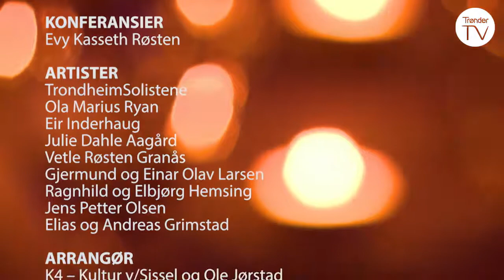Drømmeaften - Trøndersk artistgalla. Del 3 (2019)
Artistgallaen «Drømmeaften» i opptak fra Trønderhallen på Levanger (2019)

00:15 Gjermund og Einar Olav Larsen - Svingom fra Førdesuiten (Gjermund Larsen)
04:30 Julie Dahle Aagård - Fever (Eddie Cooley/Otis Blackwell)
09:27 Intervju Ola Lindseth og Julie Dahle Aagård
10:10 Vetle Røsten Granås - La vie en rose (Louiguy/Édith Piaf)
13:58 Jens Petter Olsen - Bring him home (Claude-Michel Schönberg/Herbert Kretzmer)
17:32 Intervju Ragnhild og Elbjørg Hemsing, Gjermund og Einar Olav Larsen.
20:32 Ragnhild og Elbjørg Hemsing, Gjermund og Einar Olav Larsen - Prillar-Guri/Myllarguten (Etter Hilmar Aleksandersen)

Øvrige musikere: TrondheimSolistene og Trond Hustad (Piano)
Programleder Evy Kasseth Røsten
Reporter: Jens Einar Aune
Arrangør: K4 Kultur ved Sissel og Ole Jørstad

Programmet i sammarbeid med:
Trøndelagkraft, K4 eiendomsutvikling, Aasen sparebank, Levanger Kommune, Trønder-Avisa, Elman og Trønderhallen.